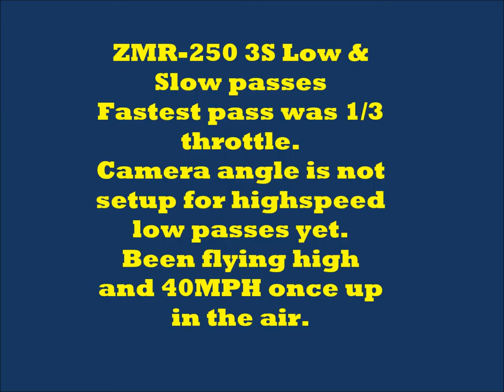ZMR250 Low & Slow